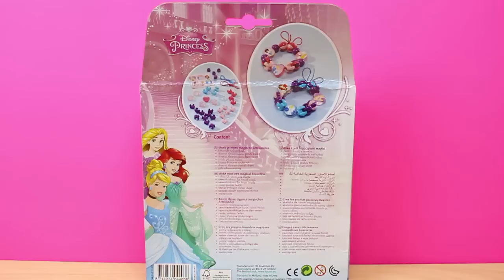Juguetes de Las Princesas Disney en español | Set para hacer pulseras para niñas | Diy pulseras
Hola chicos! Hoy vamos a ver un Set para hacer pulseras de Las Princesas Disney. Es muy fácil y divertido hacerlas nosotros mismos.